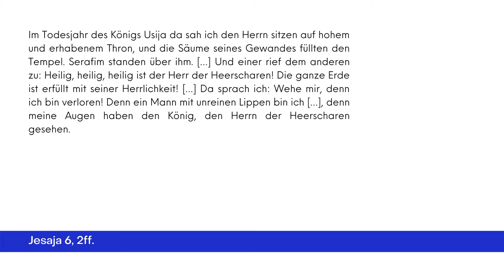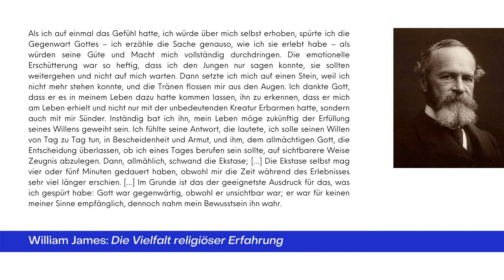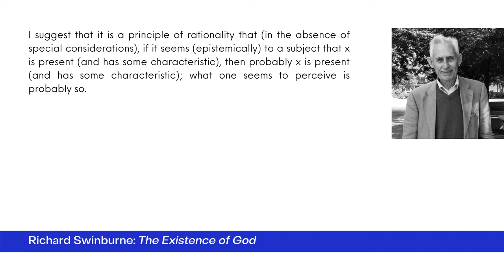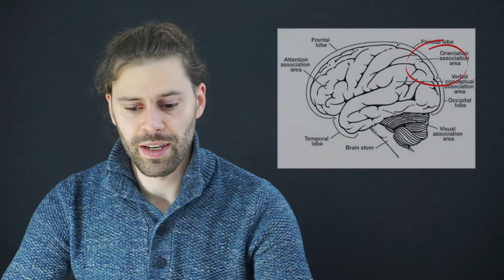Gibt es einen Gott 6: Religiöse Erfahrung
Ist religiöse Erfahrung eine Rechtfertigung für den Glauben an Gott?